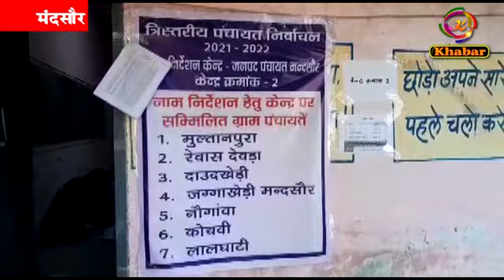अंतिम दिन जमकर जमा हुऐ नाम निर्देशन पत्र